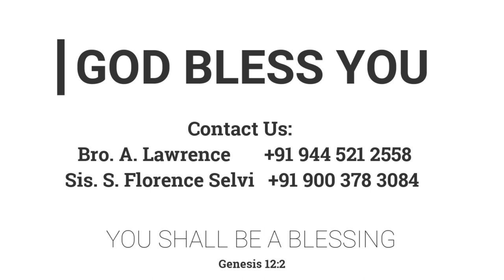விவசாயிகளின் தேவன் | 22.04.2023 | Pr. I. வினில் சதீஷ் | Kadamalaikuntu FGPM